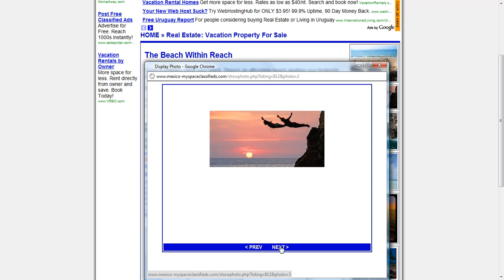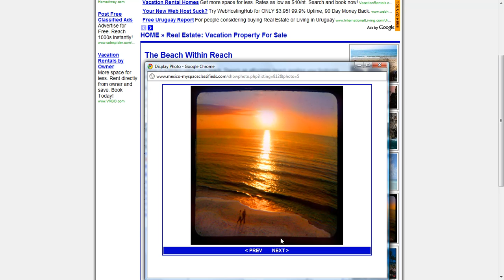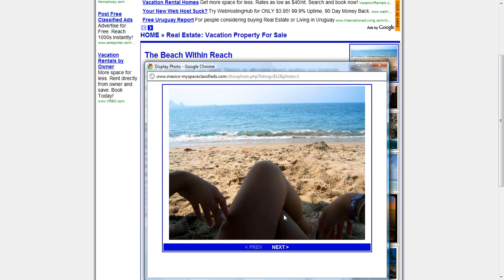The Beach Within Your Reach-Mexico Classifieds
There is a Beach within your reach and it's affordable, somewhere in Mexico.
We have nearl 600 properties for sale and for rent all over Mexico.

There's something for everyone. There has not been a better time to buy in the last decade than Right Now.

Your Beach Awaits You.

George Puckett
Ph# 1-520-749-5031